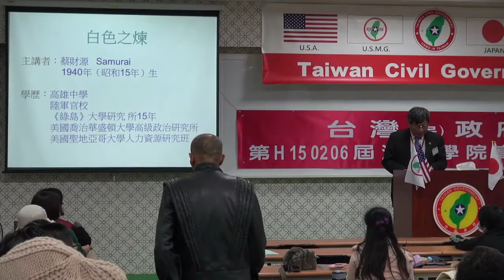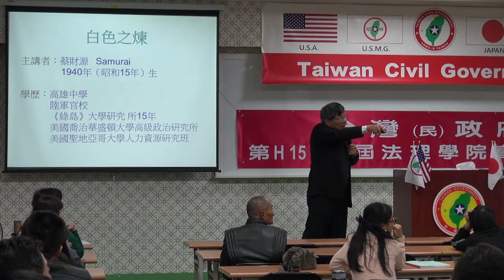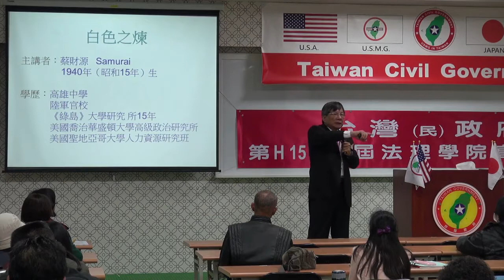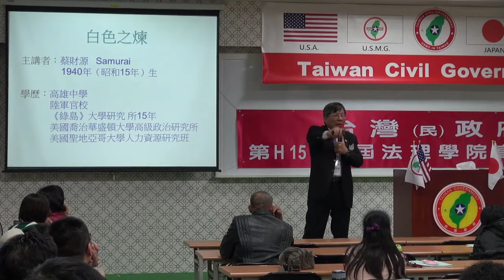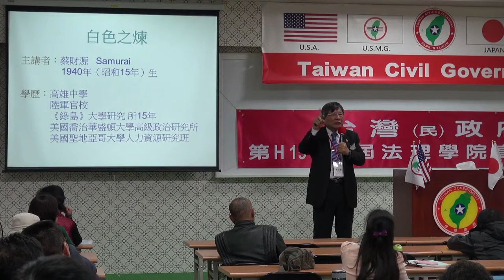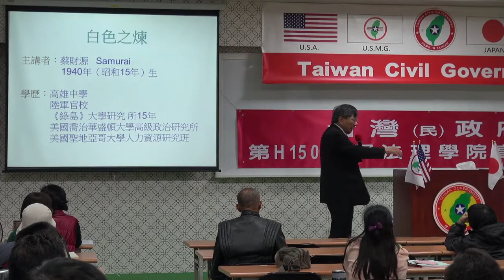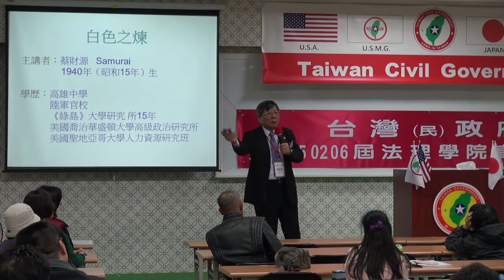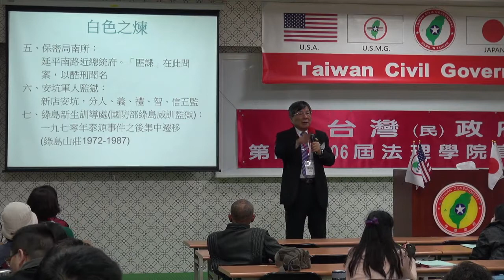150207-7-白色之煉-蔡財源-台灣民政府第H150206屆高級行政參議班